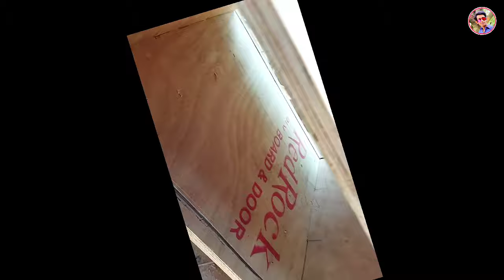Flight case Full Strenger PBT 701 Video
Address,,,
Westbengal Kolkata Barrackpore 700121